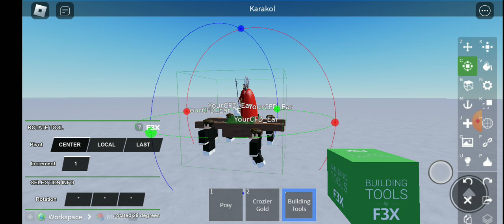Karakol alay Kay San roque /Virtual Karakol /walang maayos na music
VIVA SAN ROQUE!!!